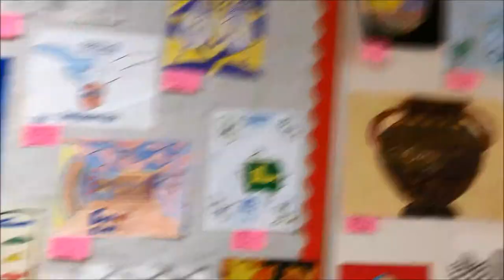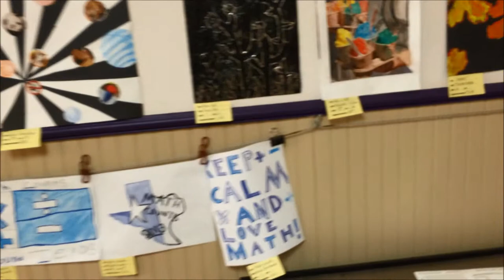Middle School Art Show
The 2014 Middle School Art Show. Lots of great drawings from the Middle School art students. Cheri Spivey is our MS art teacher.